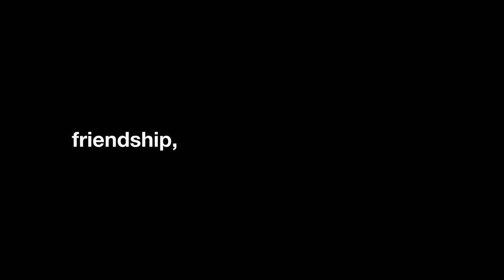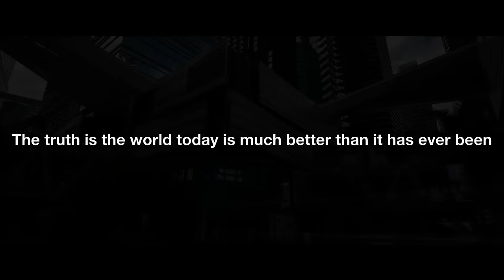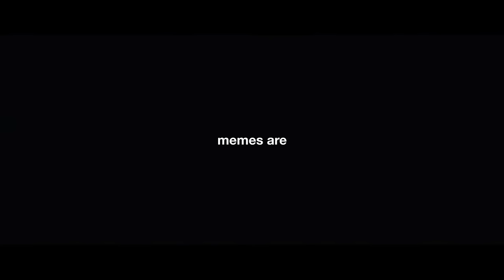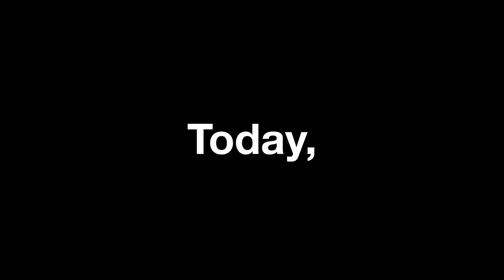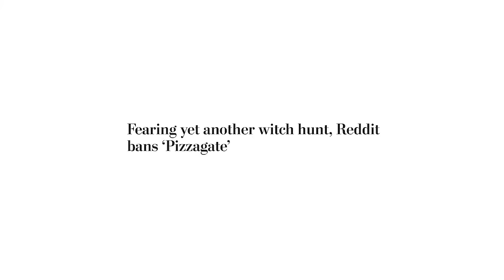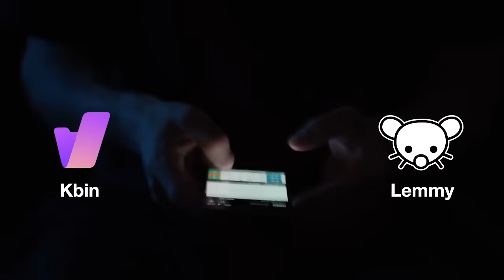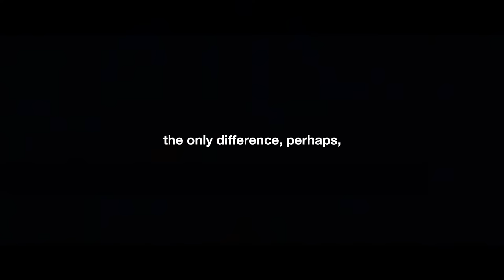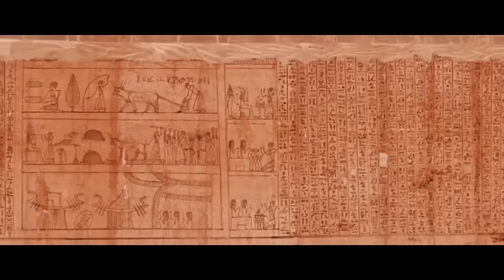Media Illusions Shaping Your World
Pop culture can be entertaining, but it can also be misleading.

00:05 The Media is Lying to You
10:31 Meme Culture
22:16 The Rise and Fall of Reddit
36:53 Why Facts Don't Change Minds
49:38 The Myth of Philanthropy
01:01:17 Why Cancel Culture Sucks
01:11:58 Algorithms are Destroying Society
01:24:39 This Is Why Discord Is Dangerous
01:38:15 Lies About the World You Believe In
01:52:12 The Problem With Romanticizing Mental Illness
02:04:31 Why YouTube Feels Boring Now